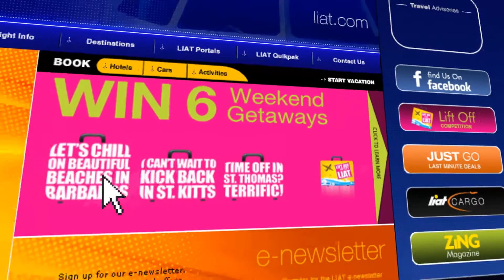LIAT LiftOff Competition 2013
Win the Grand Prize of 6 Weekend Getaways for 2 or one of 5 Weekend Getaways with Liat's LiftOff Competition. Book your next flight between June 28th and December 15th 2013 and enter for your chance to Lift Off with LIAT!

You must be 18 years or older to enter.